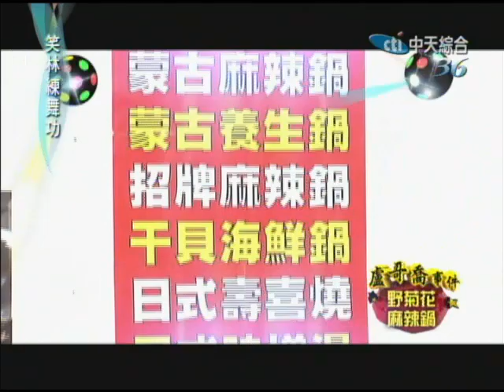2014.03.25笑林練舞功part1 笑林才藝班